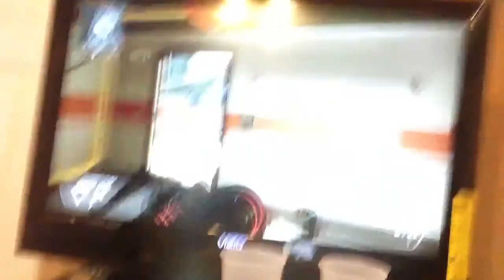My cousin quick scoping in BO2